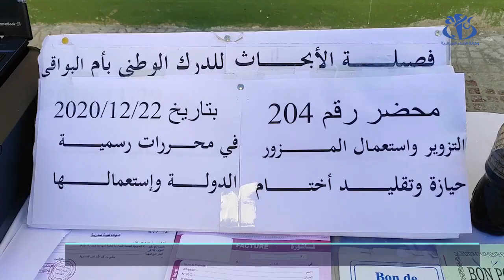أم البواقي : توقيف شخص يزور الوثائق الإدارية وحجز الوسائل المستعملة في التزوير بعين البيضاء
أم البواقي ( وأج) - تمكن عناصر فصيلة الأبحاث التابعة للمجموعة الإقليمية للدرك الوطني بأم البواقي من توقيف شخص يزور الوثائق الإدارية وحجز الوسائل المستعملة في عملية التزوير، حسبما علم من خلية الاتصال بذات السلك الأمني.